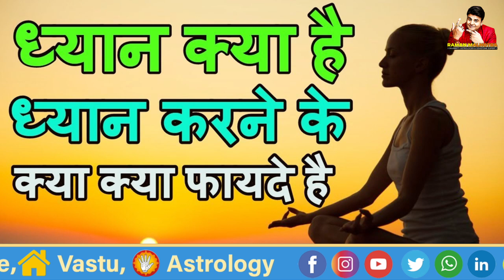QUARTZ GEM & STONES DETAILS (CELEB ASTRO & GEMSTONE EXPERT)RAMAN MALHOTRA